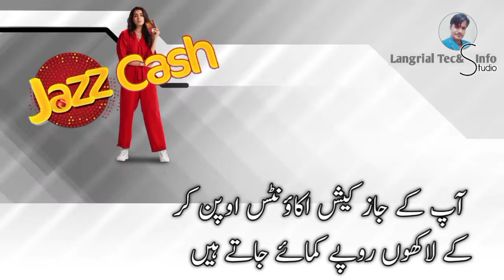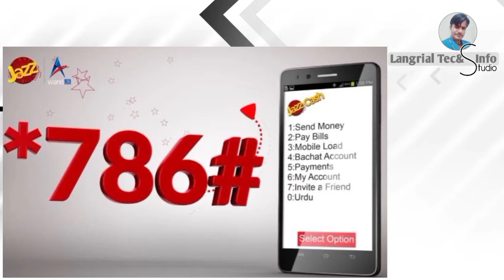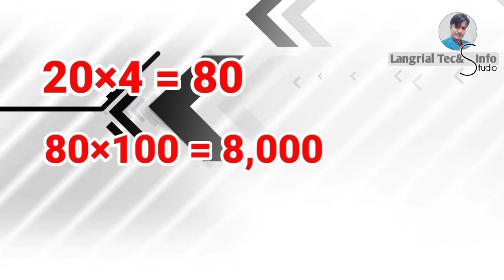Be careful • A Big Business By Selling Jazz free SIM cards • Langrial Tec&Info Studio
Jazz Cash account fraud
Jazz free sim fraud
A big business by selling jazz free sim cards